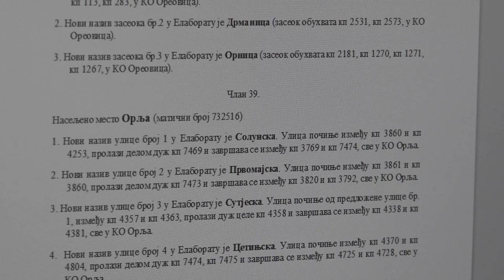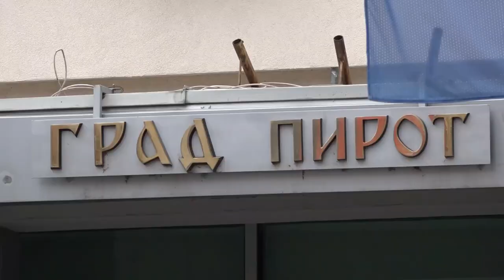ČEKA SE ODLUKA MINISTARSTVA ZA NOVE NAZIVE ULICA U PIROTU